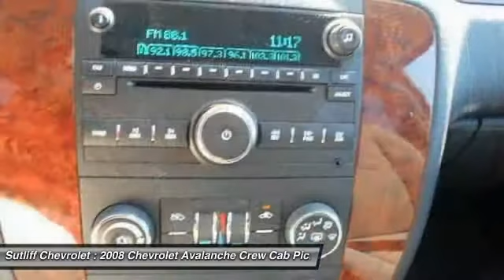2008 Chevrolet Avalanche Harrisburg PA 55882A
2008 Chevrolet Avalanche LT w/1LT

Sutliff Chevrolet
1251 Paxton St

4 WHEEL DRIVE and LOOK AT THE MILES. 4-Speed Automatic with Overdrive, 4WD, ABS brakes, AM/FM Stereo w/MP3/CD/XM Satellite, Electronic Stability Control, Traction control, and XM Satellite Radio. This terrific 2008 Chevrolet Avalanche 1500 is the one-owner truck you have been trying to find. Consumer Guide Recommended Large Pickup. With this talented Avalanche 1500, you will no longer have to compromise when choosing the right vehicle to fit all your needs. New Car Test Drive said it ...is and always has been one of a kind. It successfully combines the hauling capacity of a long-bed pickup with the comfort of a five-passenger sport utility vehicle... to view a Free Price Check! This vehicle comes with a 90 day / 3,000 mile PowerTrain Warranty. As always, you have the option to choose to udgrade to a longer term and/or more mileage.